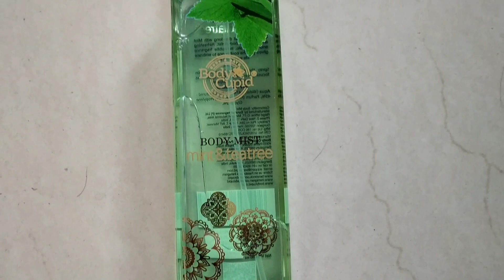Body Cupid Perfume and Tea Tree and Mint Body Mist Review | Fragrances For Men and Women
Hello my dearies and welcome back to another review video. This time reviewing my favorite body mist and perfume from the brand Body Cupid.
These are the most affordable and safe fragrances that won't cause any irritation or nausea to sensitive noses.
These are unisex fragrances, hence can be used by both men and women.

Body Cupid Body Mist Mint and Tea Tree

Body Cupid Rosebuds Perfume
Price- 699/-

Wearing on lips- Nykaa Matte to Last Liquid Lipstick in Shade Madras Kapi
On Eyes- Nykaa Eyes On Me! 10 in 1 Eyeshadow Palette in shade Smokey at 8
Highlighter- Nykaa Strobe and Glow Liquid Highlighter in shade Gold Mine

Take Care.

Body Cupid tea tree and mint body mist, Body Cupid Rosebuds Perfume,
Affordable perfume, cheap perfume,